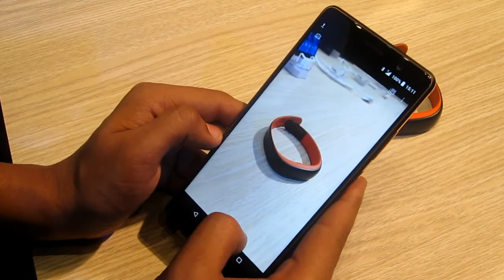Nokia 7 Plus Quick Camera Test and Samples - India Retail Unit : Techoob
Hey guys in this video you will see a quick camera samples and camera test, Stay tune for full camera review of Nokia 7 Plus, i will upload it very soon.

Nokia 7 plus Camera
Nokia 7 plus Camera Test
Nokia 7 plus Samples
Nokia 7 plus Camera Specification